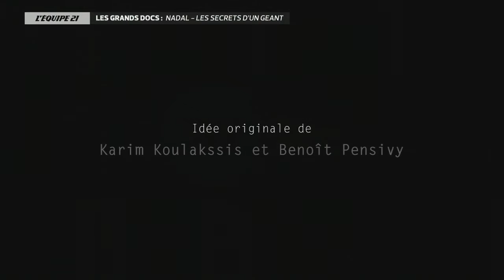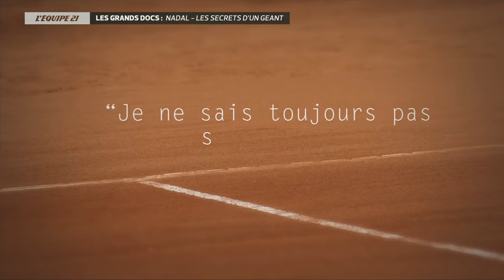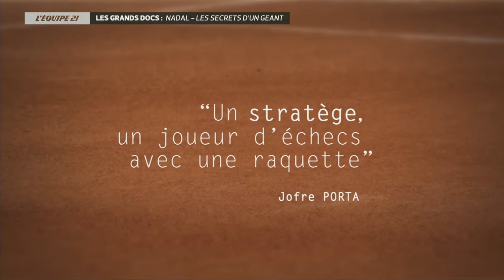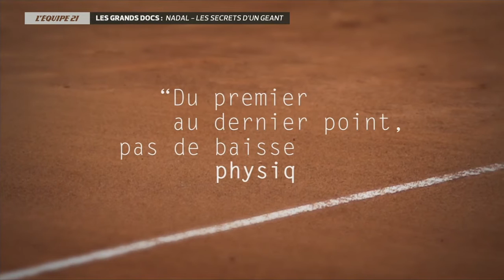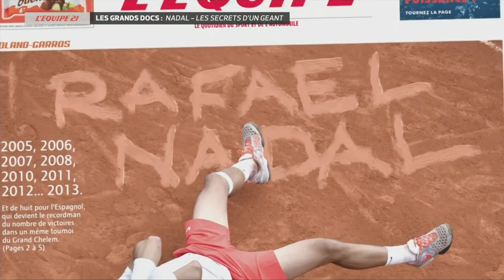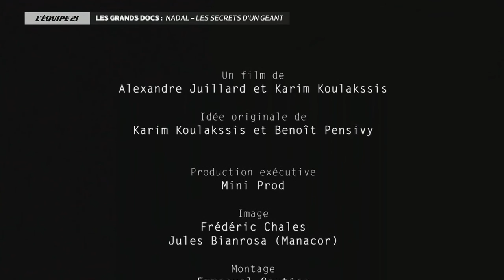Rafael Nadal les secrets d un Géant Tennis